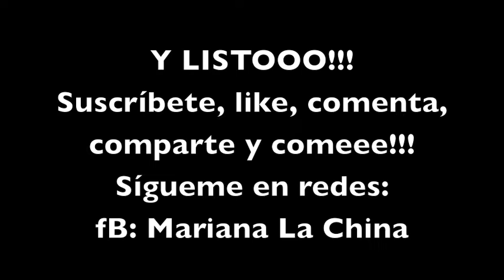Zanahorias Picantes! (GUARNICIÓN RIQUÍSIMA!)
Para hoy les preparé una guarnición muy rica y fácil de preparar. Estas Zanahorias Picantes quedan en pocos minutos y te acompañan perfecto cualquier platillo!

Tweet: @mariana_lachina